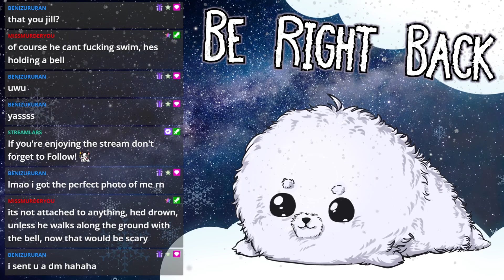I FORGOT MY FISH! | Sekiro: Shadows Die Twice First Playthrough Part: 3